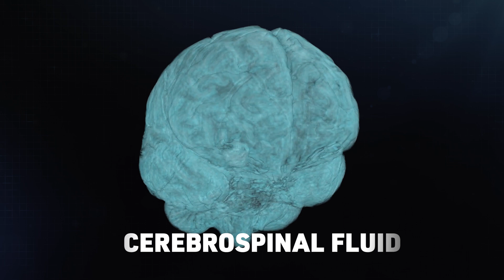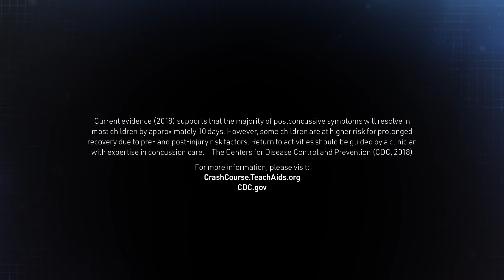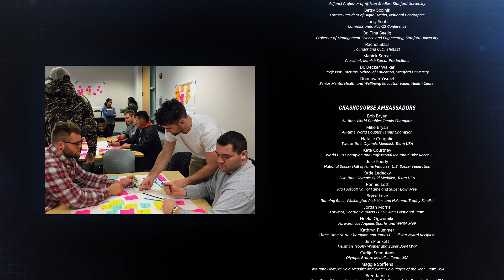CrashCourse | Brain Fly-Through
Using state-of-the-art technology from Stanford University’s Neurosurgical Simulation and Virtual Reality Center, world mountain biking champion, Kate Courtney, takes the viewer on a journey through the human brain. Using dramatic race footage coupled with her own personal concussion experience, this fly-through emphasizes the complexity and fragility of the human brain.

The world’s leading researchers and clinical experts in concussions and curriculum development worked closely together to better understand and evaluate the common stigma that has grown in public perception of concussions, and helped create effective interactive content for athletes, parents, and coaches.

Seventeen national governing bodies from the US Olympic and Paralympic Committee joined with award-winning nonprofit TeachAids to release this first segment of the CrashCourse Multi-Sport Concussion Education Series. Available as a standard video and in virtual reality.

The CrashCourse Brain Fly-Through is presented in collaboration with USA Archery, USA Artistic Swimming, USA Baseball, USA Bobsled & Skeleton, USA Cycling, USA Diving, USA Fencing, USA Field Hockey, USA Football, USA Gymnastics, USA Hockey, US Lacrosse, US Ski & Snowboard, US Speedskating, USA Taekwondo, USA Triathlon, and USA Wrestling.

A 360 (VR) version of this video is also available on our channel!

Current research indicates that after a diagnosed concussion, recovery for younger populations, females, and some special cases may be longer than the 7-10 days noted in the course. Recovery time after a diagnosed concussion is based on certain characteristics of the individual, as well as the injury itself, and can take days, weeks or even longer.

TeachAids strongly advises that any person who has been diagnosed with a concussion receive an appropriate medical evaluation followed by medical clearance including steps to follow from a qualified medical professional before resuming regular activities (Return to Learn, Return to Play, etc.).

or CDC.